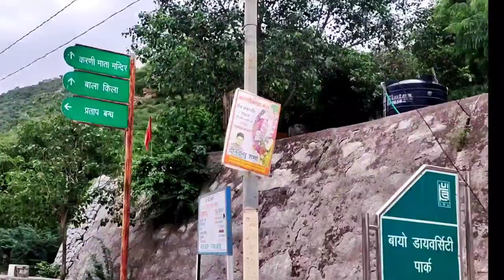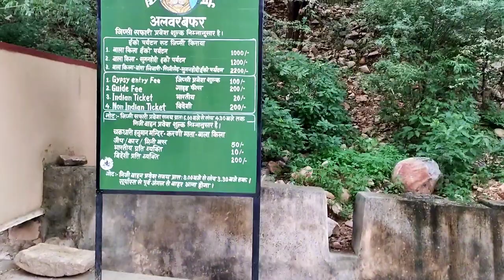बाला किला अलवर|| Alwar fort ||Bala quila alwar||Jorwal hemant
google-
Bala Quila also known Alwar Fort is a fort in Alwar in Indian state of Rajasthan.[1] It is situated on a hill in the Aravalli Range, above the town of Alwar.[2] The fort is 5 kilometres (3.1 mi) long and is about 1.5 kilometres (0.93 mi) wide. The fort was originally constructed by Nikumbh Rajputs in 928 CE. In 1492 Khanzada Alawal Khan won Bala Quila from Nikumbh Rajputs to stop practice of human sacrifice. Nikumbh Rajputs and their successors moved to the southwestern part of India through Baroda and settled over eastern Khandesh during 15th century onwards due to the Mughals as the Mughal Empire was expanding in and around western India which was due to its close proximity to the capital of Delhi at that time. It was re-constructed in 1521 CE by Hasan Khan Mewati.[3] In the following centuries it went to the Mughals. It was captured by the Jat ruler Suraj Mal. After his death however, it was captured by the Rajput ruler Maharao Raja Pratap Singh of Alwar State. Major rivers like Narmada, Tapi, Girna basins were suitable for the Nikumbh Rajput warriors to settle down. As Rajputs found it as a suitable place for their successors due to it having ample of water and land for cultivation. Arwali mountain range divided mevad मेवाड़ & मारवा marwad.

Tital- No Copyright Chill Background Music for Vlogs - 'Reflections' by Markvard’ by '
Artist- no copyrightbackgroundmusic’